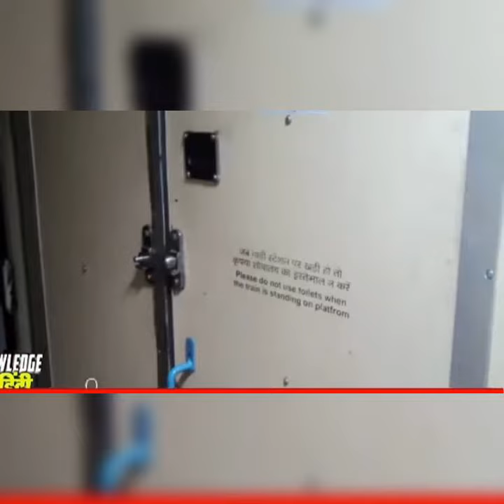किसने भरी ट्रेन की टंकी मे शराब?